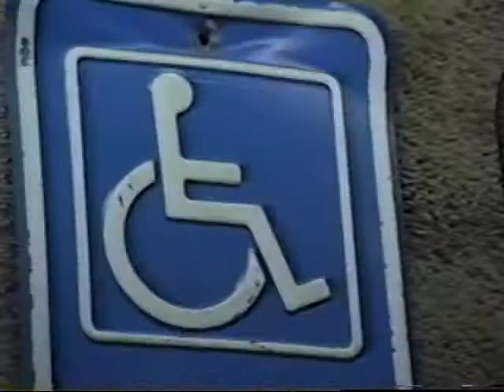Big Fin - unknown - Aqua Shed.mpg